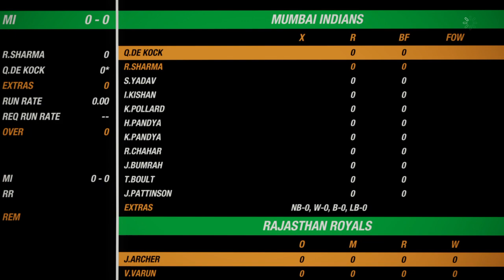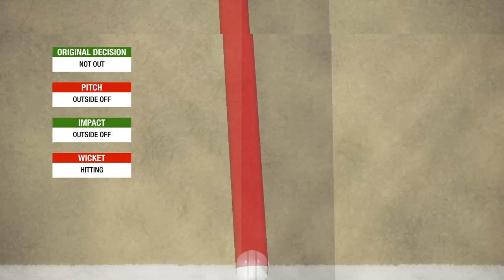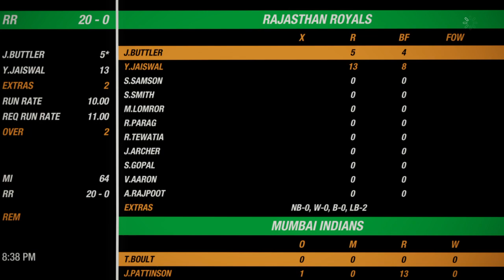MI vs RR | 20TH IPL 2020 MATCH HIGHLIGHTS | CRICKET 19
MUMBAI INDIANS vs RAJASTHAN ROYALS

cricket 19 - The Official Game of the 2019 Ashes Championship is the complete cricket simulation. Featuring a suite of exciting all-new features that add even greater depth and rich new content to Big Ant Studios' acclaimed cricket engine, Cricket 19 allows players to truly play the game their way. Tackle historical scenarios for classic matches through the ages, develop the career of a junior right through to national captaincy, participate in the fully-licensed Ashes Cricket mode, or lead your nation to the greatest world championship in the classic 50-over one-day mode, Test , T20 , scenario mode , Cricket 19 sports game.